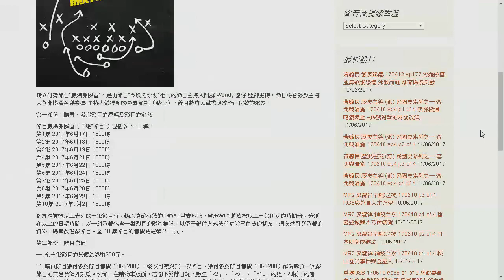黃毓民 毓民踢爆 170616 ep181 港共政權 步步進迫 反對陣營 抗拒無力 撥亂反正 要靠選民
主持  黃毓民
主題  港共政權 步步進迫
反對陣營 抗拒無力
撥亂反正 要靠選民